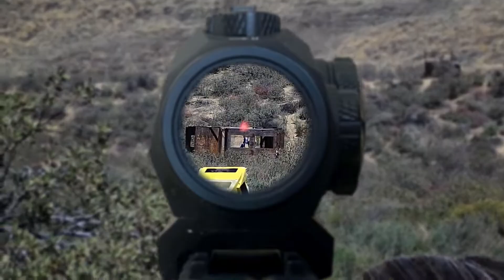A day at Warped Ops Airsoft Field - Highlights of Gameplay in 360!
So we tested out using the 360 camera on the field instead of a GoPro. and I need to know what you think?

FPV is very cool but being able to look around and film everything could be the next evolution of airsoft gameplay footage?

This was a fun day at Warped Ops airsoft field on March 28th 2021. In this highlight video I am using -

- G&G Knights Armament SR15 (Model: SR15 E3 MOD2)
- Action Army AAP-01 Pistol
- Oakley M-Frame Glasses
- Insta360 One X Camera

Field - Warped Ops Airsoft Field in Castaic, California.

Tags -
airsoft 360 camera
airsoft gameplay
california airsoft
warped ops field
6mm badger gameplay
gameplay highlights
insta360 airsoft
airsoft player
360 cam review
insta360 one x airsoft footage
insta360 gameplay
360 scope cam
airsoft gameplay highlights
gameplay edit
airsoft gameday
what is airsoft like
does airsoft hurt
airsoft highlights
english airsoft player
Pomeranian airsoft
6mmbadger airsoft
6mm badger game day
are 360 cameras good for airsoft footage
best 360 camera
best 360 camera for gameplay
scope cam and 360 camera
airsoft player reload
best airsoft site los angeles
los angeles airsoft site
fpv airsoft footage
airsoft gopro clips
gopro in airsoft
airsoft camera mounts
airsoft camera attachments
warped ops field review
paintball 360 camera footage
multicam in airsoft
sr15 review airsoft gameplay